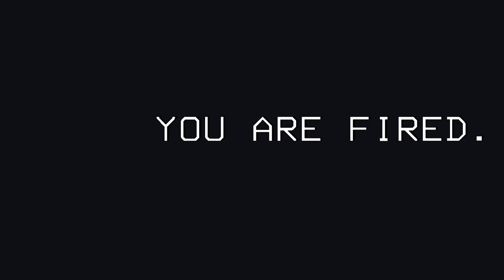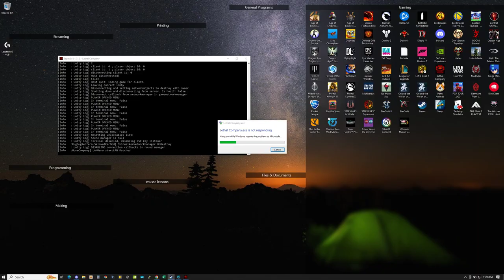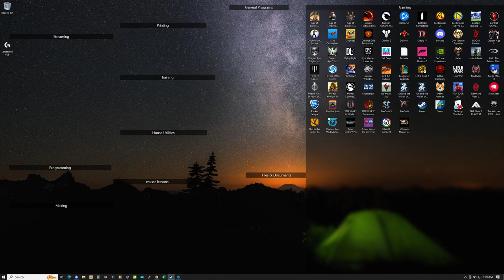Lethal Company 2024 02 09 23 07 18 03